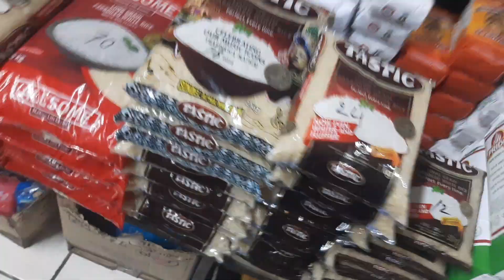16 June 2023